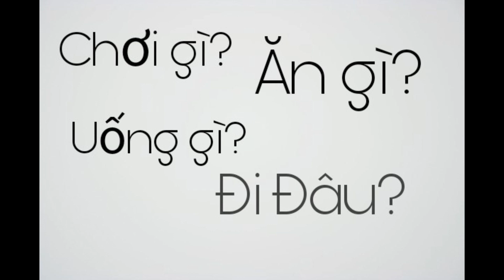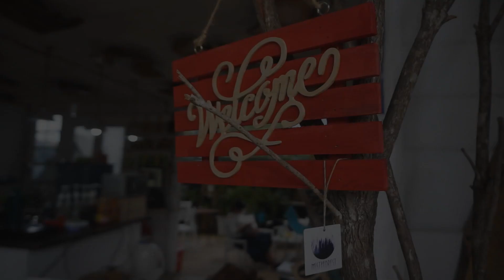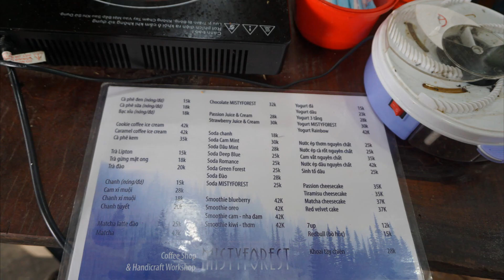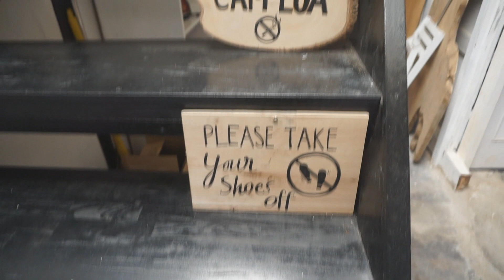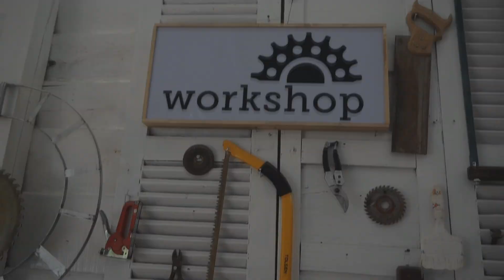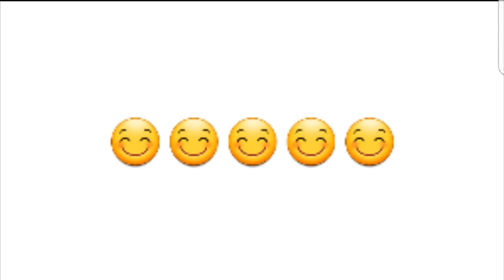♡LÀM GÌ Ở ĐÀ LẠT #1 || CÙNG GÀ ĐI MISTYFOREST♡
CẢM ƠN Café MISTY FOREST ĐÃ CHO PHÉP MÌNH QUAY VIDEO :)